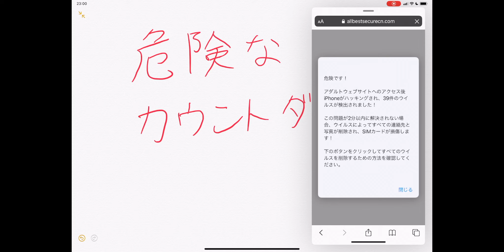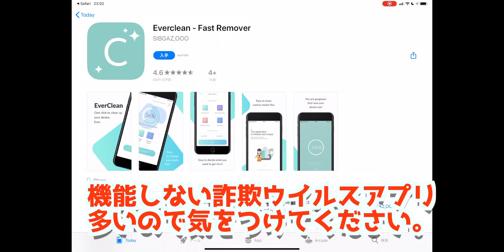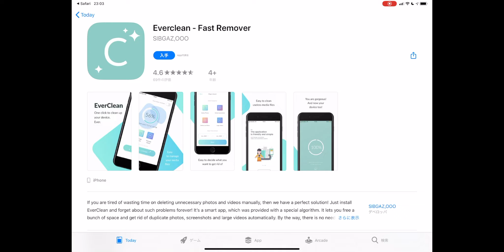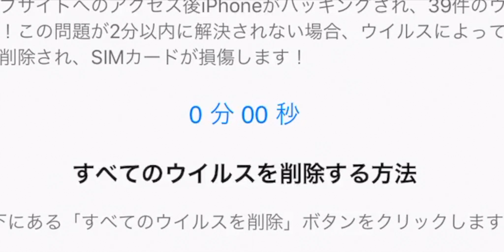恐怖のカウントダウン2分を待ったら本当に恐怖なのか検証してみた！(「39件のウイルスが検出されました」というウイルス警告サイトで実験！)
「39件のウイルスが検出されました」という警告はいったい本物なのだろうか・・・
そして、ここで行われている恐怖のカウントダウン、
2分間を待ったらどうなるのか、
気になるところですね。
でも、待つのはどうしても怖い。
だって本当にウイルス感染させられたら困りますから・・・

ということで今回はカウントダウン待ってみた企画！
僕はWeb系の仕事してるので、
どうやって動いてるか大体把握できます。
どうしたら危ないかも大体わかってるので、
みなさんがわからないような検証したいと思います！

0:00 OP
0:36 ウイルス警告説明
1:36 カウントダウン0分00秒になったら？
3:05 今回の動画まとめ

Q.コンピューターがウイルス感染したらどうなりますか？
A.コンピューターがウイルス感染した場合、下記のどれかの症状が起きます。※全部起きる可能性あり
　・ブートセクタという、コンピューターで一番最初に起動する部分が破壊あるいは書き換えされ、コンピューターのOSが壊れます。すごく簡単に言うとコンピューターが壊れます。
　・コンピューター内部にあるユーザーファイルが削除されます。
　・コンピューター内部にあるユーザーファイルが暗号化され、回復するには多額の身代金が求められます。※WannaCryやPetyaなどのランサムウェア
　・コンピューターは壊されないものの、ハッキングされてデータ盗まれます。※KaliLinuxでできます

個人的に一番厄介なのはハッキングですね・・・
悪さするならコンピューター壊してくださいって思いますｗ

Q.ウイルス感染しないいコンピューターはありますか？
A.ウイルス感染しないコンピューターはないですが、Macはウイルス感染しにくいです。
　なぜなら、ウイルスはWindowsOS搭載コンピューター向けに作られていることが多いからです。
　Windowsは一般向けのコンピューター、事務などの業務で使うコンピューター、医療やホテルや飲食店などの予約システム、電車の時刻表、自動販売機、工場などの装置管理で使用されてますから、ウイルス作る需要はかなりあります。
　需要が高いコンピューターはいろんなデータも保存されている可能性がかなりありますから、
　ウイルスを忍び込ませて攻撃すれば、相手のシステムを破壊あるいはデータ盗んだりシステムのストップも可能ですよね。
　ただ、Macも今よりかなり人気になってきたらコンピューターウイルス感染しやすさも上がるかと思います。
　そうするとMacもiPhoneのように厳しいセキュリティーにすべきか議論に上がりそうですね。

Q. 「ウイルス感染しています」って警告が出ました。どうしたらいいですか？
A.  ウイルス警告がSafariやChrome、スマホのGoogleアプリなどのブラウザ上で出た場合、それは100%嘘です。
　 ウイルス感染していません。
　 Microsoftセキュリティーセンターを名乗るウイルス警告の場合、それはニュース番組等でも報道されている「サポート詐欺」というものです。
　サポート詐欺に騙されてしまうと高額なお金、4万円などの高い金額を騙し取られてしまうのでご注意ください。

Q. パパやママにバレないようにアダルトサイトを見たいのですが・・・
A. アダルトサイトが大好きで大好きでたまらないあなたはコチラの動画をご覧ください。

Q. iPhoneやAndroidスマホにウイルス警告が出ました。どうしたらいいですか？
A. iPhoneやAndroidのスマホに出てくるウイルス警告がSafariやChrome、Googleアプリなどのブラウザの場合、その警告は100%嘘です。
　なぜかというと、ブラウザからスマホやパソコン本体の情報がわからないからです。
　スマホやコンピューターがウイルス感染しているかどうかなんかわかるはずがありません。
　だから100%嘘なんですね。
　ちなみに、そういったスマホウイルス警告は下記の動画を確認すれば対処できます。

Q. Android使ってますが、ウイルス警告の通知が止まりません。どうしたらいいですか？
A. AndroidスマホのChromeには通知機能があります。それが悪用されましたね。

Q.良いウイルス対策ありますか？
A.個人的な意見ですが、iPhoneがウイルス感染しにくい仕組みがとられているので、iPhoneでWebサイト閲覧することを心がけてます。WindowsではGoogleアカウントなどの管理やYouTube視聴のみにしたりで使用する幅を少なめにしてウイルス感染リスクを減らしてます。正直、ウイルス対策ソフトは信用しすぎちゃダメです。
AndroidについてはSMSシステムが非常に乗っ取られやすいので、
Androidは正直セキュリティーが微妙です。
「お届けにあがりましたが・・・」という不審なSMSはウイルス感染して被害にあってるAndroidが送信したメッセージです。

Q.スマホウイルスに感染しやすい人は、どんな人ですか？
A.文字をしっかり読まない人です。
　「通知の許可しますか？」や、
　「1000円の支払いしますか？」や、
　「アプリのインストールしますか？」などの画面やポップアップで知らせてきます。
　でも、こうやって警告出してくれているのに早くよろしい動画などを観たくて文字を読まないという人が感染します。
　iPhoneについてはセキュリティーが厳しいため、ウイルス感染するのはいたずら系といったジョーク程度なので気にしなくて良いです。
　感染するとしたら、AppStoreの決済システムを悪用したサブスクリプション登録の詐欺です。
　ただ、iPhoneを開発しているApple社はとても優しくて、
　サブスク詐欺にあった場合は通報すると全額保証や、ストアから詐欺アプリの削除をしてくれる場合があります。
　（かならず対応してくれるとは限りませんが。）

Q.コンピューターウイルス感染を体験したい場合は？
A.for314という、俺が作ったWebサイトで体験できます。
　そのサイトは安全ですが、ウイルスは怖いものだといった学習になるので、よかったら体験してください。
　ブラウザ上のWebで動くコンピューターウイルス疑似体験なので、安全です。
　作成者である私も実はウイルスの作り方はわかりません。

Q.覚えたほうがいい用語は？
A.Trojan、トロイの木馬、ランサムウェア、マルウェア、malwareなどはコンピューターウイルスの総称とも言えます。なのでTrojan、トロイの木馬、ランサムウェア、マルウェア、malwareと聞いたらコンピューターウイルスをイメージしてください。

Q.コンピューターウイルスは誰でも作れますか？
A. 私、satorufishはコンピューターウイルスを作ったことはありませんが、Githubにあがっているコンピューターウイルスのソースコードをインポートしてソースコードを読み、自分好みの修正まではしたことあります。
　ということは知識があれば誰でも作成できるということです。
　アプリは基本的に表示→入力→処理→登録の順番で動いているので、
　その辺の開発方法の流れと、ある程度のプログラミングが読めれば作れると思います。
　ウイルス作るとしたら学ぶべき言語はC#とC++です。
　私は上記の言語はちゃんとやったことなく、JavaScriptやJavaといったWeb特化の言語がメインですが、JavaScriptや簡単なCSSだけでもfor314の一部のページのようなジョークアプリならコンピューターウイルスよりもっと簡単に作れます。

Q. サポート詐欺とは？
A. コンピューターがウイルス感染していますと嘘をつき、WindowsOSを作っているMicrosoftなどになりすましてお金を盗む詐欺です。

Q. サポート詐欺に騙されてしまった場合、どんな被害に遭いますか？
A. 被害者から聞いた話によると、4万円ほどお金を要求されて支払ってしまったとのこと。
　　私、satorufishの場合は遠隔操作するためと思われるコンピューターウイルスをインストールさせられそうになりました。

Q. サポート詐欺の被害に遭わないためには？
A. 下記の対処法を覚えといてください。
　　・動画に出てくる画面の構成だったら詐欺だと思ってください。
　　　　→大量のポップアップ
　　　　→セキュリティーアラームと喋る
　　・Windowsの場合はesc長押しして、ctrl + WもしくはAlt + F4で消えることを知っておく
　　・Macの場合はescを１回押して、⌘ + Wまたは⌘ + Qで消えることを知っておく

Q. サポート詐欺の画面が出た場合、どうやって消しますか？
A. 下記の通り消しましょう。
　　Windowsの場合:
　　　ctrl + W タブ消し
　　　alt + F4 アプリごと閉じる(面倒なのであまりおすすめしません。)

　　Macの場合:
　　　⌘ + W タブ消し
　　　⌘ + Q アプリごと閉じる(面倒なのでオススメしません)